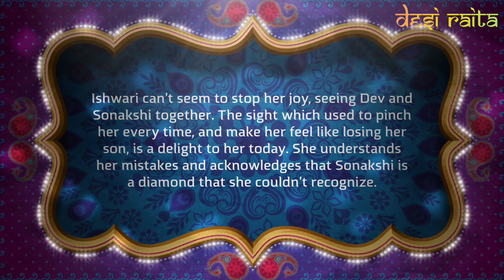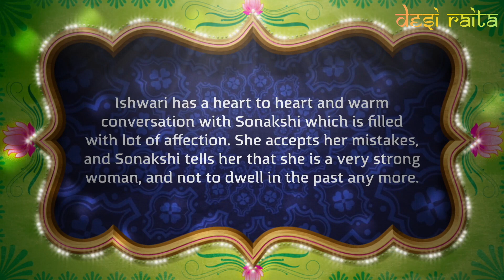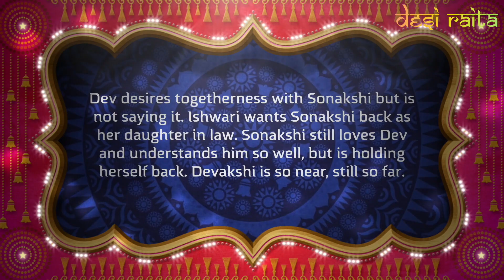More Pleasant Moments | Kuch Rang Pyar Ke Aise Bhi - Coming Up Next - Sony TV Serial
Ishwari can’t seem to stop her joy, seeing Dev and Sonakshi together. The sight which used to pinch her every time, and make her feel like losing her son, is a delight to her today. She understands her mistakes and acknowledges that Sonakshi is a diamond that she couldn’t recognize.

She scolds Radha Rani for inviting Aarti and praises Sonakshi. She talks of Sonakshi’s qualities as a need, to be a prospective bride for Dev. She stops her from revealing the reason of their visit. She is not leaving any chance to ensure that the Bose family feels comfortable and happy.

She hides her chuckle when Sonakshi gives water with medicines to Radha Rani and her admiration for Sonakshi is clearly visible. It appears as if she can’t see anybody other than Sonakshi as Dev’s wife. She is also able to see the fake in Aarti.

After the dinner Sonakshi puts Suhana and Golu to bed, and Suhana makes a demand to stay with everybody as she does not want to stay one week hear and one week there. That puts her in deep dilemma as she does not have a solution for this demand of her daughter.

Ishwari and Mamaji have a conversation about Sonakshi and how she is the perfect girl for Dev and their family, how she went wrong in seeing and recognizing such a jewel. She prepares coffee for Sonakshi.

Ishwari has a heart to heart and warm conversation with Sonakshi which is filled with lot of affection. She acknowledges her mistakes, and Sonakshi tells her that she is a very strong woman, and not to dwell in the past any more.

Sonakshi loves the change in Dev. She sees it clearly. She thanks him for his faith that one day she and Ishwari could talk nicely, there families could share some quality time together. She loves the experience.

Dev desires togetherness with Sonakshi but is not saying it. Ishwari wants Sonakshi back as her daughter in law. Sonakshi still loves Dev and understands him so well, but is holding herself back. Devakshi is so near still so far.

Kuch Rang Pyar Ke Aise Bhi (English: Few colors of love can be like this too) is an Indian romance drama television series, which premiered on 29 February 2016 on Sony TV, Sony TV Asia and ARY Zindagi.

The series has received a lot of positive and critical response, with some praise directed at Sheikh's and Erica Fernandes’s performance and their chemistry together.